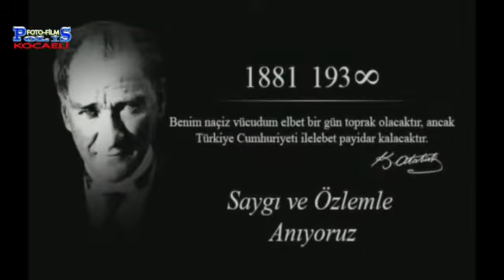Kocaeli Emniyet Müdürü'nden videolu 10 Kasım Anma mesjı